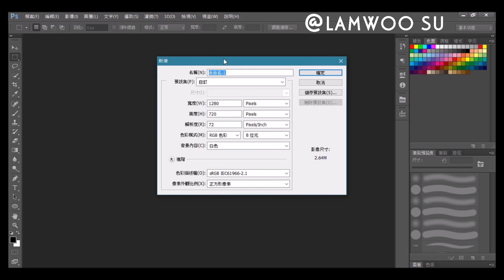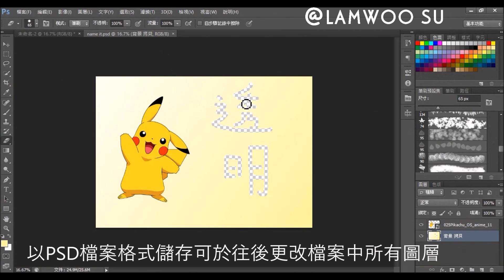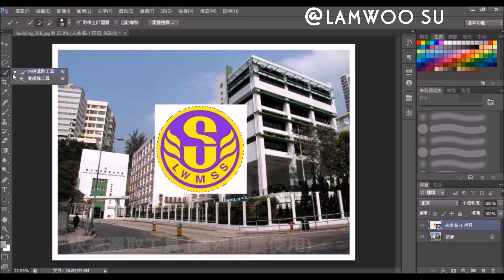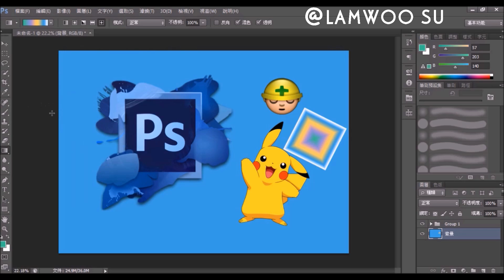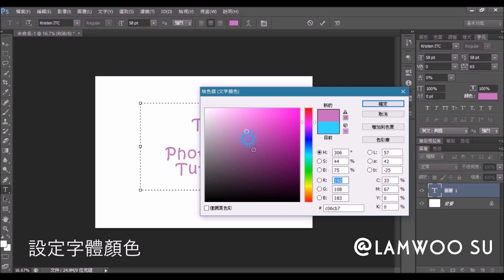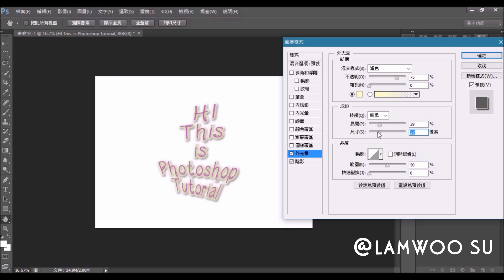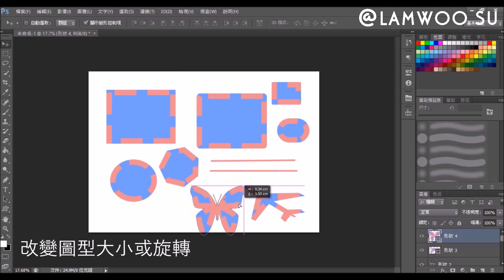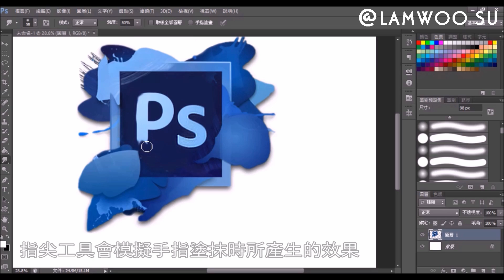Photoshop CS6 教學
Photoshop CS6 教學 - 由聖公會林護紀念中學學生會提供
目錄
1) 開新檔案 00:12
2) 變形及圖層 00:51
3) 復原及儲存檔案 02:55
4) 裁切及選取工具 04:50
5) 圖層(進階)及繪圖工具 07:18
6) 字元及特效 11:14
7) 形狀工具 16:28
8) 修圖工具 18:55
多謝收看
第25屆學生會宣傳幹事文俊熹謹啟